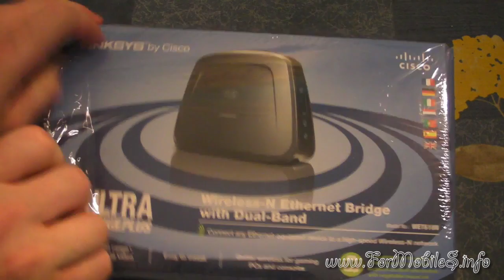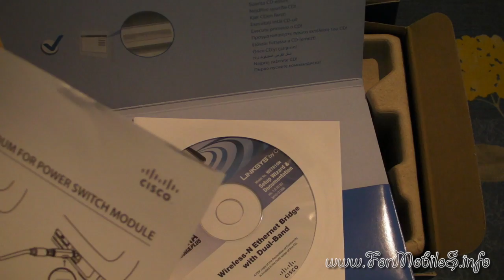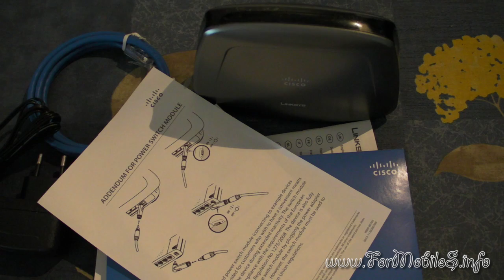Unboxing di Linksys WET610N - esclusiva mondiale !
Giungiamo ora a mostrarvi lo spacchettamento del bridge di rete top di gamma di Linksys: come potete infatti vedere dal video stesso parliamo di un prodotto compatto che però sa farsi rispettare più che bene visto che in dimensioni contenute può comunque vantare una completa ricettività di banda.
Tale device vanta fino al range n.
Sarà nostra premura provarlo in situazioni anche non consone.